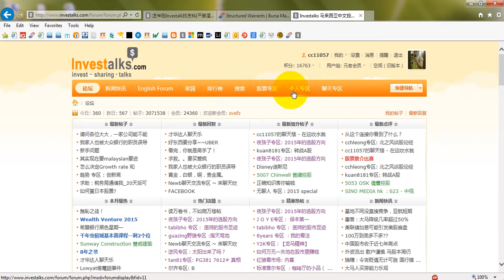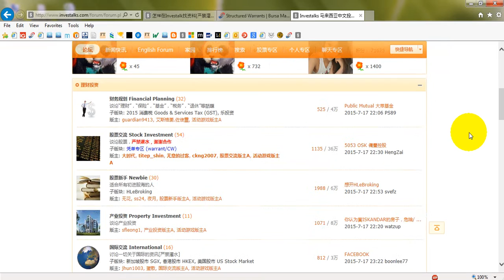怎样在不同的区开帖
Investalk论坛的分享。